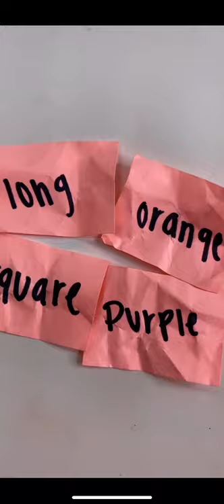Randomly picking our halloween nail set 👻